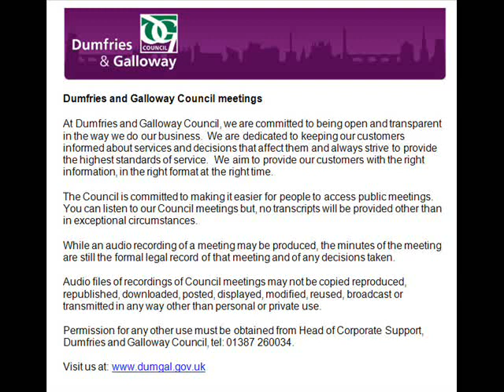Audio of Audit, Risk and Scrutiny Committee 24 September 2019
View the minute (the formal, legal record of the meeting and any decisions taken)

This is an audio recording of the Audit, Risk and Scrutiny Committee Meeting for Dumfries and Galloway Council from 24 September 2019.
List of agenda items and times:

0:01:05 1 SEDERUNT AND APOLOGIES
0:01:36 2 DECLARATIONS OF INTEREST
 3 MINUTE OF PREVIOUS MEETING OF 25 JUNE 2019
 4 DELEGATION TO AUDIT, RISK AND SCRUTINY COMMITTEE - REPORT BY DIRECTOR COMMUNITIES
0:01:48 5 REPORT BY EXTERNAL AUDIT ON THE 2018/19 AUDIT OF DUMFRIES AND GALLOWAY COUNCIL - REPORT BY HEAD OF FINANCE AND PROCUREMENT
 6 HEALTH AND SAFETY PROGRESS REPORT - REPORT BY HEAD OF PEOPLE AND TRANSFORMATION
 7 INTERNAL AUDIT REPORTS ISSUED - REPORT BY HEAD OF DEMOCRATIC SERVICES
 8 SCRUTINY REVIEWS 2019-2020 - REPORT BY HEAD OF DEMOCRATIC SERVICES
 9 ANY OTHER BUSINESS DEEMED URGENT BY THE CHAIRMAN DUE TO THE NEED FOR A DECISION